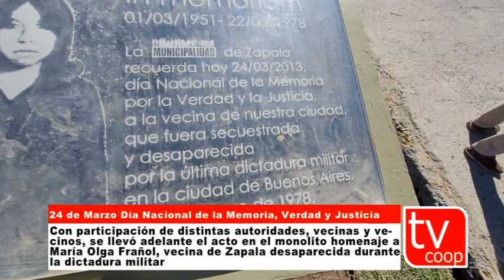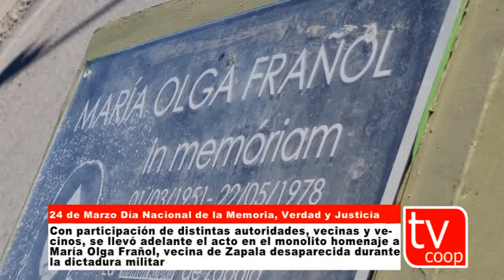Acto 24 de Marzo monolito homenaje a Maria Olga Frañol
Vecina de Zapala desaparecida durante la dictadura militar